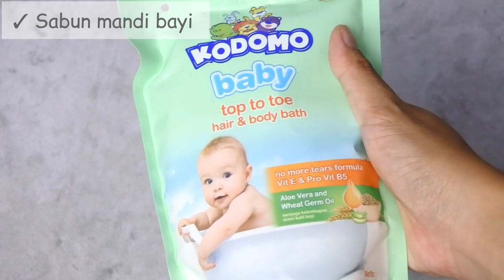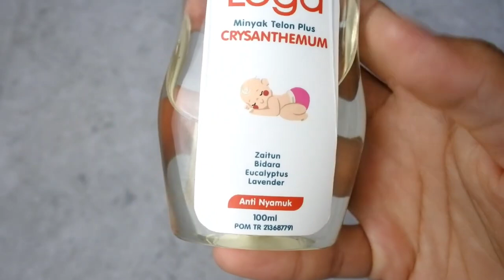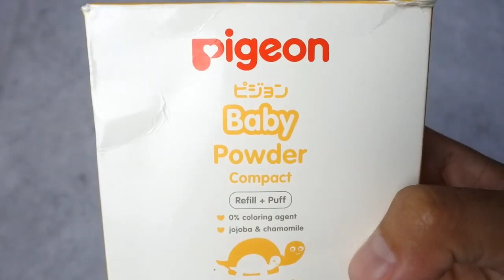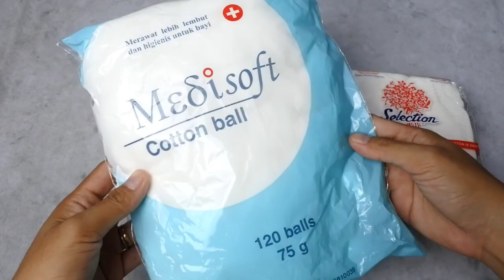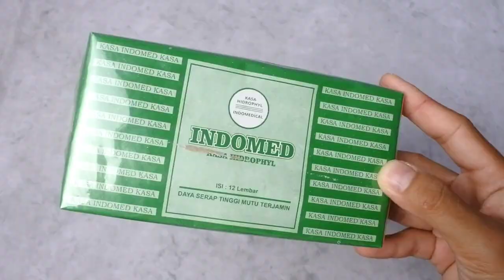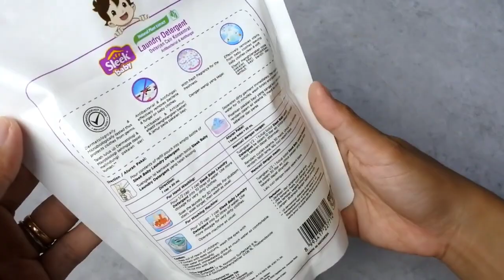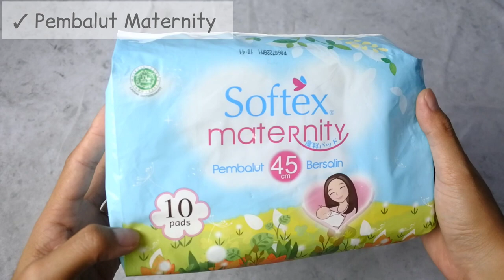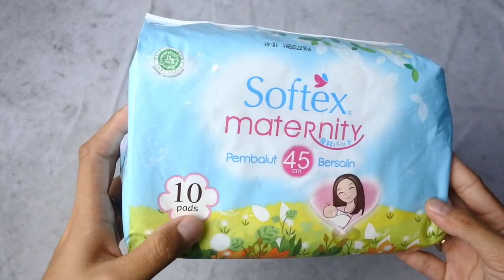PERSIAPAN PERLENGKAPAN IBU DAN BAYI BARU LAHIR TERBARU TAHUN 2024 ✨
PERSIAPAN PERLENGKAPAN IBU DAN BAYI YANG WAJIB DIBELI | KEBUTUHAN PALING POKOK

Untuk pembeliannya bisa klik link dibawah ini ⬇️

🌼 Baju bayi
• Baju kutung
• Baju lengan pendek
• Baju lengan panjang
• celana pop
• celana panjang tanpa penutup kaki
• celana panjang dengan penutup kaki

🌼 Keperluan mandi bayi
• Perlak basah

🌼 Skincare bayi
• Minyak telon anti nyamuk

🌼 perlengkapan tidur bayi
• Selimut bayi

🌼 Perlengkapan mencuci
• Deterjen bayi

🌼Keperluan ibu :
• Kain jarik

🌼OTHER
• susu formula
• penutup mata bayi